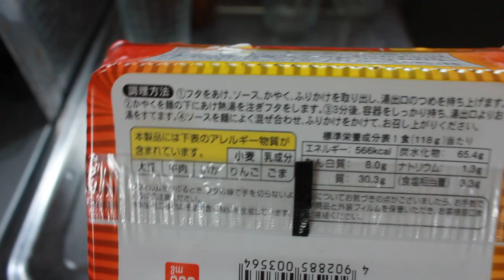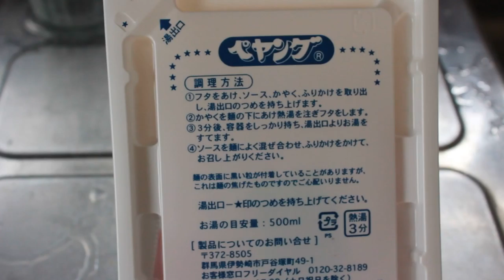ペヤングポテト焼きそば